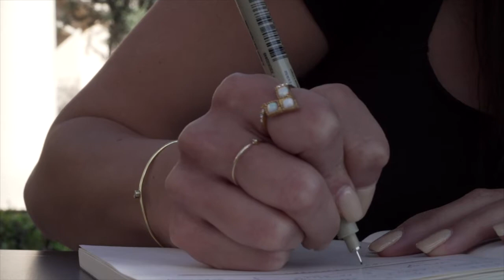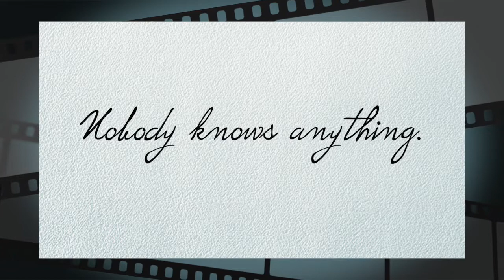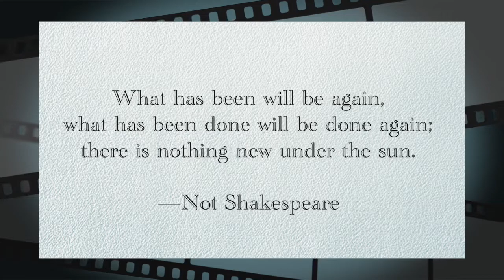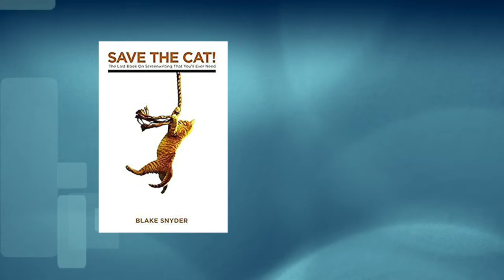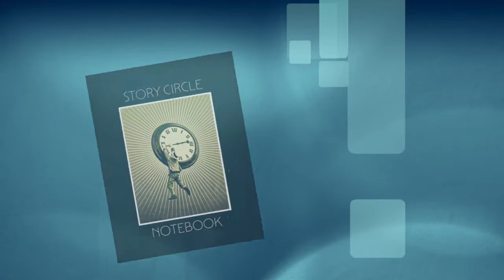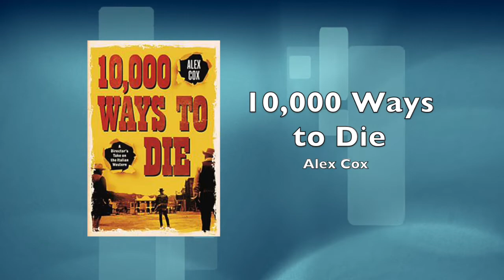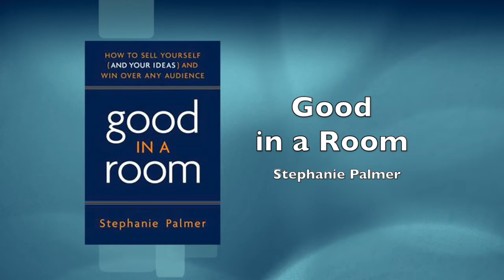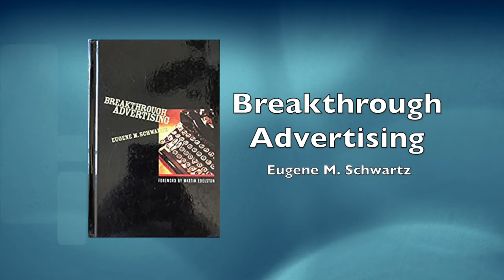Top Books to Improve Your Writing and Storytelling Skills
I run down some of my favorite (and least favorite) books that are helpful to creative writers and screenwriters. Categories include books on screenwriting, storytelling, filmmaking, the film business, productivity, and more.

Steal Like an Artist by Austin Kleon

SCREENWRITING BOOKS

Screenplay by Syd Field
Making a Good Script Great by Linda Seger
Story by Robert McKee
Save the Cat by Blake Snyder
Writing Screenplays that Sell by Michael Hauge

PLAYWRITING BOOKS

The Art of Dramatic Writing by Lajos Egri

STORYTELLING BOOKS

Inside Story: The Power of the Transformational Arc by Dara Marks
The Science of Storytelling by Will Storr
The Masks of God, Vol. 4: Creative Mythology by Joseph Campbell
The Hero with a Thousand Faces by Joseph Campbell
On Writing by Stephen King
A Swim in a Pond in the Rain by George Saunders
Story Circle Notebooks

FILMMAKING BOOKS

Film Directing Fundamentals by Nicholas T. Proferes
Film Directing Shot by Shot by Steven D. Katz
On Directing Film by David Mamet

FILM STUDIES BOOKS

Narration in the Fiction Film by David Bordwell
Conversations with Wilder by Cameron Crowe
Hitchcock/Truffaut by Francois Truffaut
10,000 Ways to Die by Alex Cox
Backwards and in Heels by Alicia Malone

FILM BUSINESS BOOKS

Good in a Room by Stephanie Palmer

COPYWRITING AND ADVERTISING BOOKS

Influence by Robert Caldini
Predictably Irrational by Dan Ariely
The Wizard of Ads by Roy Hollister Williams
Breakthrough Advertising by Eugene M. Schwartz

PRODUCTIVITY BOOKS

Getting Things Done by David Allen
Deep Work by Cal Newport

MISCELLANEOUS HELPFUL LINKS